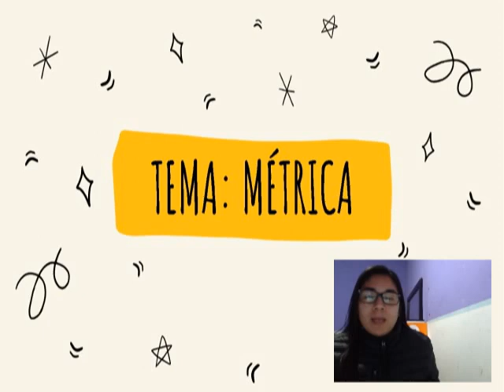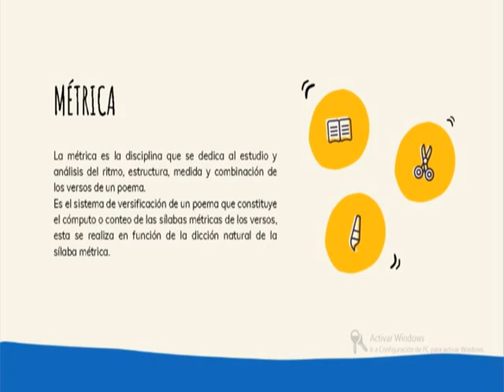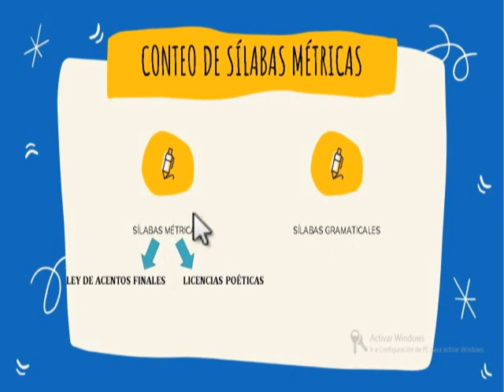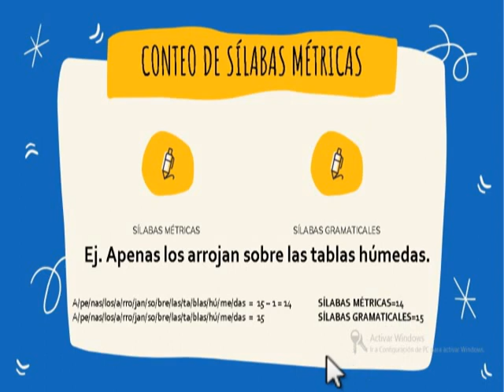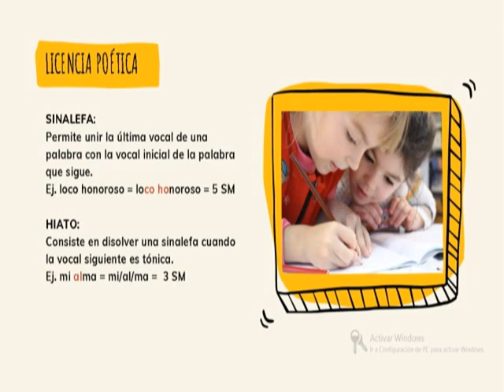COMUNICACIÓN: MÉTRICA (2do Sec.)